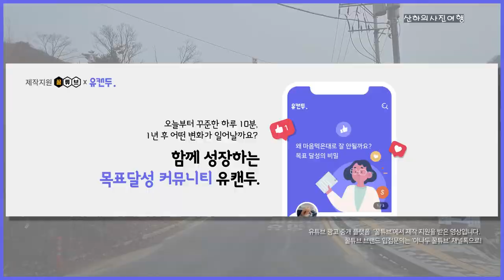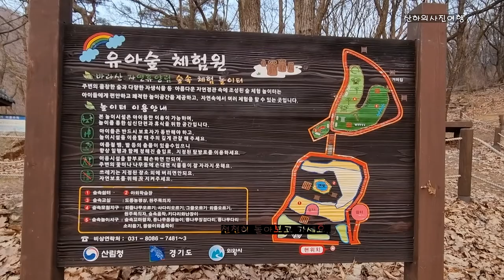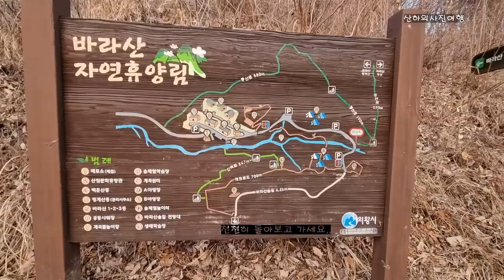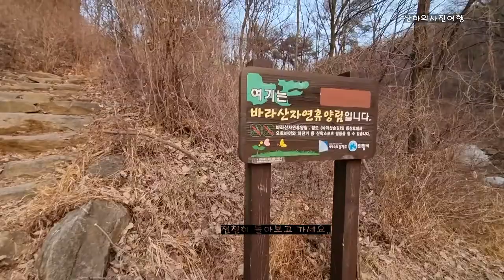꿀튜브#유캔두# 바라산# 힐링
바라산 백패킹으로
캠핑 다녀왔습니다.
아름다움 바라산의
겨울풍경에 힐링하고 왔습니다.

2. 음원출처
 공유마당